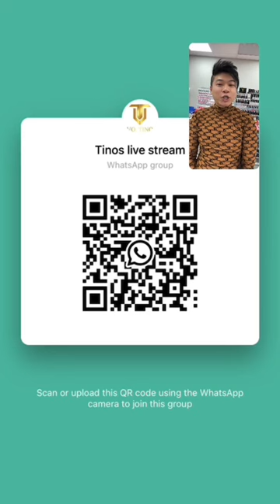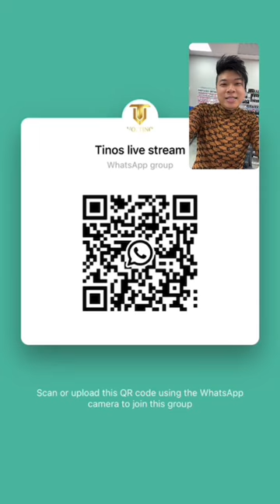𝑨𝒏𝒈𝒆𝒍𝒊𝒄 𝑯𝒆𝒂𝒓𝒕 Pigment ombre 3d nail art tutorial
𝑨𝒏𝒈𝒆𝒍𝒊𝒄 𝑯𝒆𝒂𝒓𝒕

The heart for this set was created with Tino Vo Cateye Purple & Midnight 50/50 mix

Products
•Top Gel- Cream Nude
•Pigment base
•Matte It!
•Super Pigment- blue, purple,  white
•Art Gel- White
•Kolor Gel- Milky
•Clay Doh- white
•Crystal Magic Glue & Dryer

Brushes
•Ombré
•Pigment
•10mm
•Spatula
•Silicone tool

Other
•Rhinestones
•Crystal Katana
•Fluffy
•Plastic sheet
•Sharp blade/craft knife

00:00 Intro
05:25 Base color application
07:05 French brush Ombré
17:20 Mixing Periwinkle with Pigment
19:45 Matte It! application for Pigment adhesion *
20:55 Pigment Ombré
35:00 Painting Twinkles
37:00 Adding Glare to Twinkle Pinky
38:12 Matte it! topcoat Pinky
39:00 Adding Glare to twinkles Thumb
39:50 Matte It! Topcoat Thumb
40:55 Rhinestone application
31:58 Mapping out feather pattern
44:30 Sculpting & applying feathers

* depending on your lamp you're cure times may vary for Pigment application, trial and error with between 7-30 seconds.
* always fully cure Matte It! After Pigment application